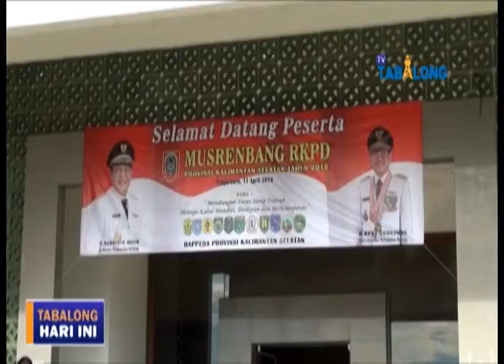Musrenbang RKPD Provinsi Kalimantan Selatan Tahun 2016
Musyawarah perencanaan pembangunan (Musrenbang) provinsi Kalimantan Selatan tahun 2016 dalam rangka menyusun Rencana Kerja Pemerintah Daerah (RKPD) tahun 2017, digelar di Gedung Dr. KH. Idham Chalid Banjarbaru. Acara ini melibatkan seluruh komponen pemerintah daerah kabupaten kota, provinsi, dan pemerintah pusat.